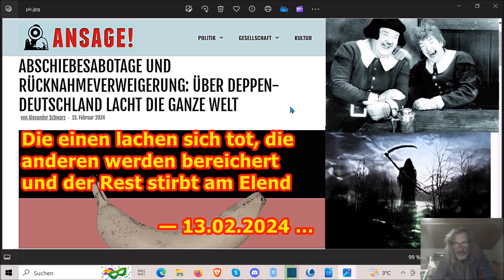Die einen lachen sich tot, die anderen werden bereichert und der Rest stirbt am Elend — 13.02.2024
Die Adresse findet ihr im Impressum meiner Schrumpfkopf TV site:
Homepage Schrumpfkopf TV: